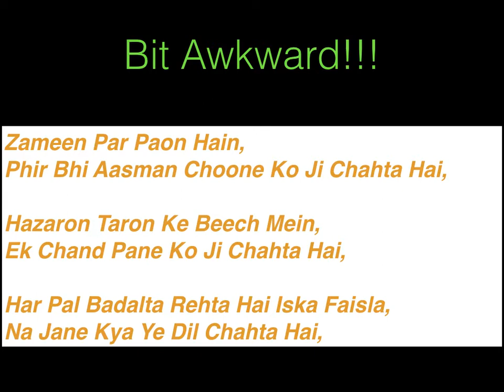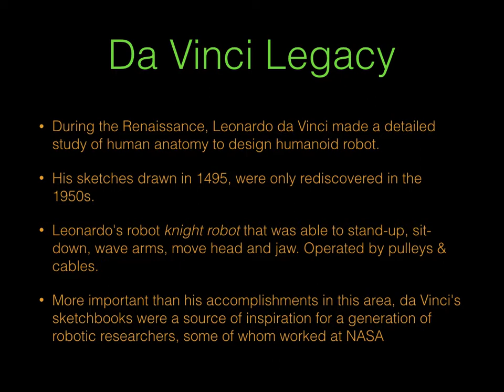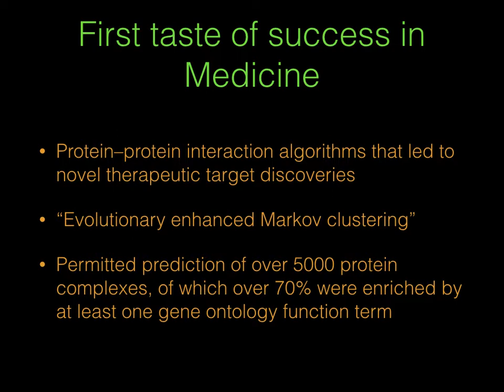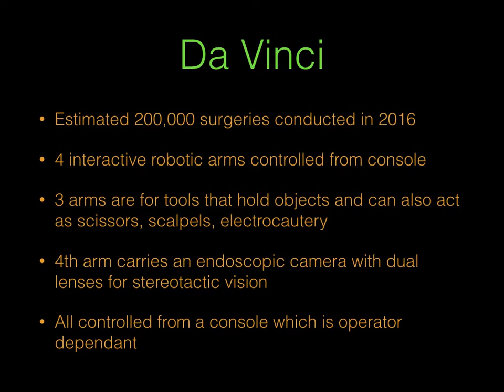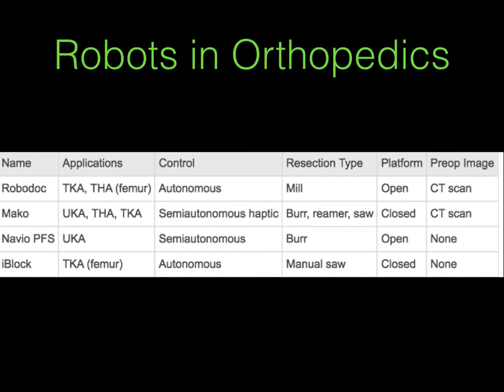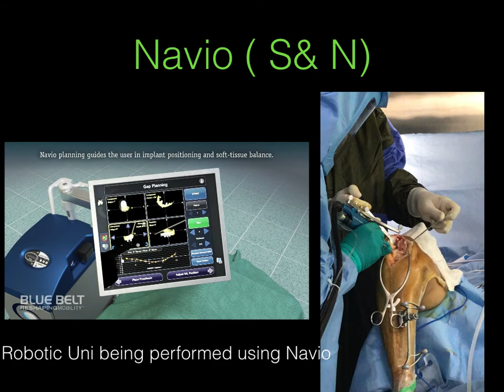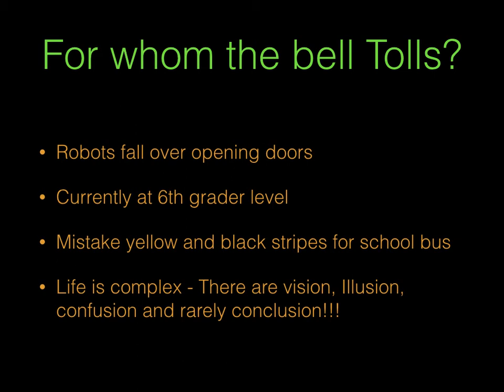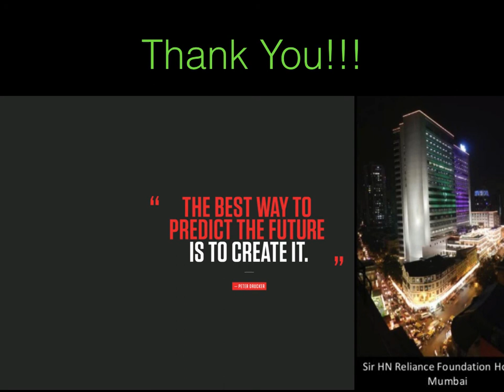Artificial intelligence in Orthopaedics - Dr Vaibhav Bagaria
Artificial Intelligence and Robotics is likely to enhance the way orthopedics is being practiced. In this talk Dr Vaibhav Bagaria elaborates on the future role and direction in which the technology is progressing. The talk was held at SIR HN Reliance Foundation Hospital.